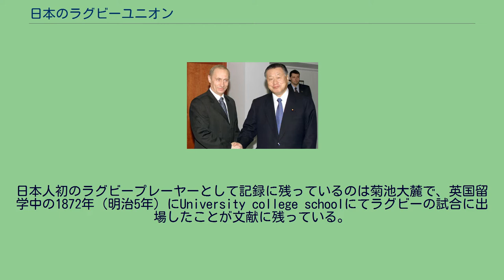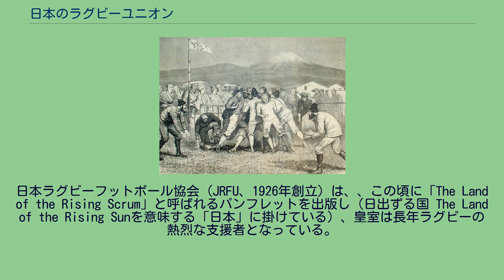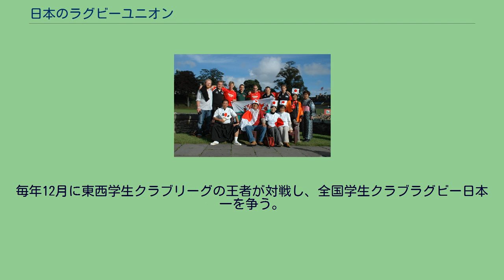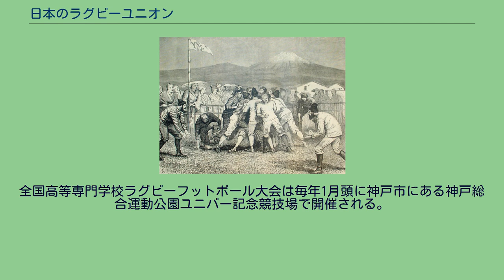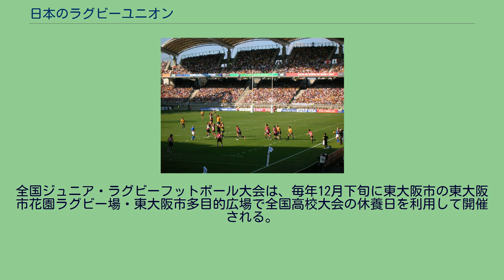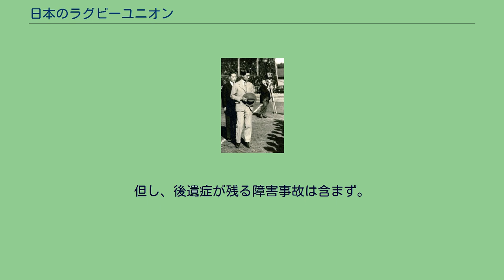日本のラグビーユニオン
本項では日本国内におけるラグビーユニオン（ラグビー）について記述する。
日本においてラグビーユニオンは人気スポーツである。
日本のラグビーユニオン登録選手数は世界第11位（108,796人）、総競技人口は第6位（約295,939人）であり（2018年の報告書）、100年以上の歴史を持つ。
日本には約11万人のラグビー選手、2,929の公式ラグビークラブがあり（2018年時点）、ラグビー日本代表の世界ランキングは第8位である（2019年ワールドカップ開幕時点）。
日本式呼称は闘球（とうきゅう）であるが、かつてはラ式蹴球（しゅうきゅう）とも呼んでおり、早稲田大学ラグビー蹴球部は当初「ラ式蹴球部」だった。
日本でサッカー（ア式蹴球）が行われると混同をさけるため、ラグビーの呼称が定着した。
単に「蹴球」と呼ぶ場合、昔はラグビーを指したが、サッカー人気が定着してからはサッカーを指す様になった。
日本におけるラグビーユニオンは日本ラグビーフットボール協会 (JRFU) によって統括されている。
日本ラグビーフットボール協会は1926年11月30日に公式に設立され、1987年ワールドカップの直前、1987年に国際ラグビー評議会 (IRB) の正会員（かつ評議会の一議席）となった。
また、アジアラグビーフットボール協会の創立メンバーである。
1874年、横浜でのラグビーの試合 多くの西洋の習慣と同様に、ラグビーフットボール は日本に素早く伝来した。
アメリカ合衆国が日本の開国を「砲艦外交」で迫ってから30年も経たない内に、ラグビーは外国人により日本でプレーされ、ラグビーが伝わると日本人はすぐに取り入れた。
日本人の一部はラグビーの中に「武士道」を見出し、ラグビーの試合の価値を重んじた。
日本で記録された初めてのラグビーの試合は、1874年にイギリスの船員によって横浜で開催された。
試合は横浜で開催されたり、神戸のようなその他の条約港で長期滞在外国人と立ち寄った船の乗組員や守備隊などとの間で行われたが、日本人が参加することはほとんどなかった。
日本人初のラグビープレーヤーとして記録に残っているのは菊池大麓で、英国留学中の1872年（明治5年）にUniversity college schoolにてラグビーの試合に出場したことが文献に残っている。
日本に「公式」にラグビーが紹介されたのは、1899年、横浜生まれのエドワード・B・クラーク教授と田中銀之助によって慶應義塾大学の学生に紹介された時である。
クラークと田中は共にケンブリッジ大学の卒業生であった。
日本のラグビーは1920年代にようやく成長し始めた。
クラークは慶應大学で1899年から1910年まで英語を教え、ラグビーをコーチした。
その後、右脚の怪我によりプレーを断念せざるを得なくなった。
クラークは、「夏の後や冬の後の日々に屋外で若者がすることが何もないように見えた。冬の野球はまだ行われておらず若者達は時間と素晴しい屋外の天気を無駄にしてぶらぶらしていた」ため、彼の生徒達になにか建設的なことを教えたかったと述べている。
日本ラグビーの父の一人である田中銀之助 1901年、慶應義塾大学は「Yokohama Foreigners」と対戦し35対5で敗れたが、これによってラグビーにおける人種の壁が壊された。
クラーク教授はこの試合でプレーし、Shiyodaと呼ばれる生徒がトライを決めた後に、クラークはコンバージョンを成功させた。
日本ラグビーフットボール協会 (JRFU、1926年創立) は、、この頃に「The Land of the Rising Scrum」と呼ばれるパンフレットを出版し（日出ずる国 The Land of the Rising Sunを意味する「日本」に掛けている）、皇室は長年ラグビーの熱烈な支援者となっている。
慶應義塾大学ラグビー部は1909年にラグビーを紹介する書籍を出版したが、法学者田中萃一郎は序文に、「ウェールズ議員全部を率いているロイド・ジョージが英国大蔵総裁の要職を占めている時に、日本に（ラグビーが）紹介されたのは偶然ではあるまい」との旨の所感を述べている。
20世紀初頭における日本ラグビーの成長は天文学的であり、1920年代には1,500近くのラグビークラブがあり、6万人以上の選手が登録されていた。
この人数は、スコットランド、ウェールズ、アイルランドを合わせた選手数よりも多い。
明治大学、慶應義塾大学、早稲田大学は日本におけるラグビーの中心となり、慶應と早稲...